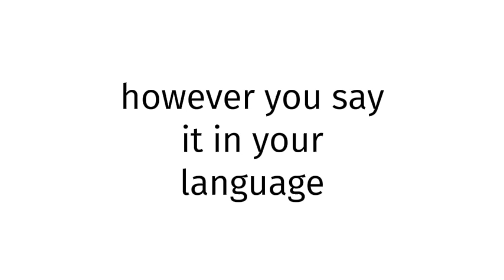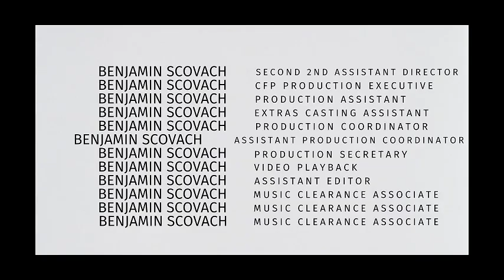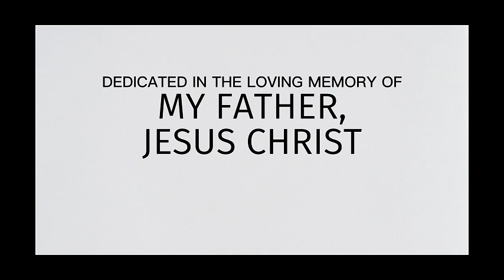How to pronounce BLUE FILM XXX 1997?(CORRRECTLY)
Welcome!
Throughout the entirety of my channel, you will learn to pronounce vocabulary the correct way. In today’s video, you will learn to pronounce BLUE FILM XXX 1997 the correct way.
Timestamps below:
0:00 intro
0:27 word of the day
0:37 examples of word
0:51 ending

thelastgoodamerican
lastgoodamerican
benjaminscovach